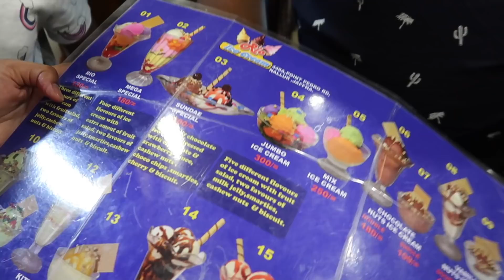Watch my Grandma Carry Me | Jaffna Sri Lanka VLOG 4 | Nivii06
This beautiful trip to Sri Lanka started of super fun and amazing. It was only 5 days after leaving Colombo whilst we were with our family in Jaffna that we heard the horrifying news of such tragedy with hundreds of lives lost on a holy day of Easter Sunday. This lead to the remaining days of the trip to be filled with so much pain, hurt and fear. May we pray for the families of the victims and pray for peace and love.
And thank you all for the prayers and messages that so many of you sent on my insta DM, you all are honestly the sweetest souls, God bless you all. And thank you for being very understanding of everything when I decided that I would be taking time off Youtube and insta to pay respect for the victims ♡